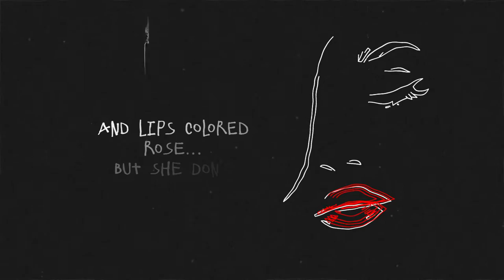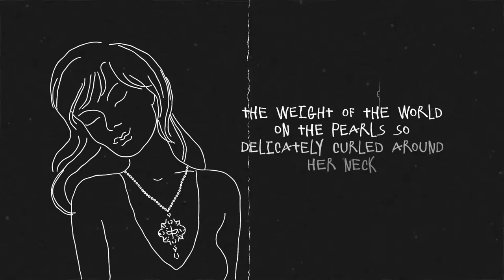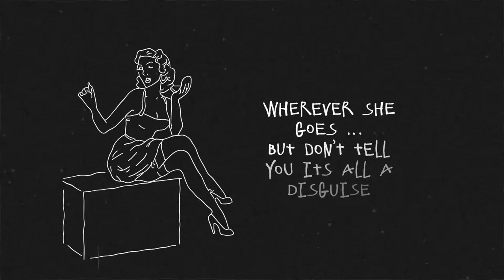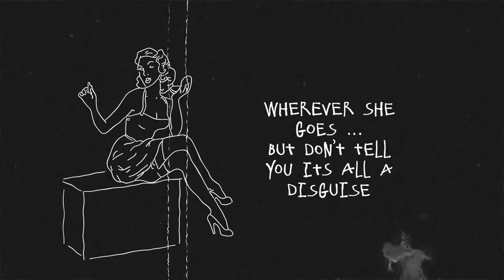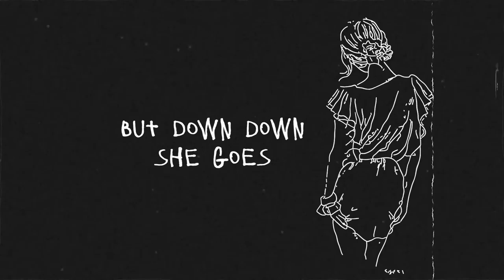High Fashion (Acoustic) Lyric Video